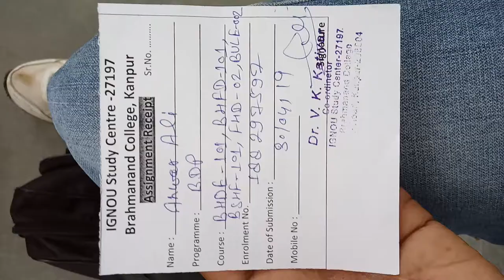IGNOU Study Centre -27197 Brahmanand College,Kanpur Assignment Receipt Name Anwar Ali